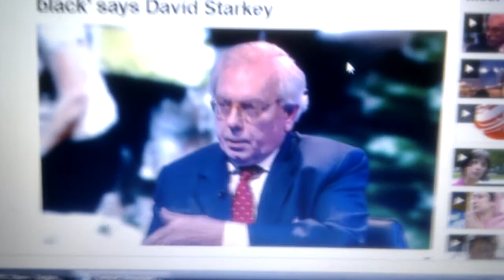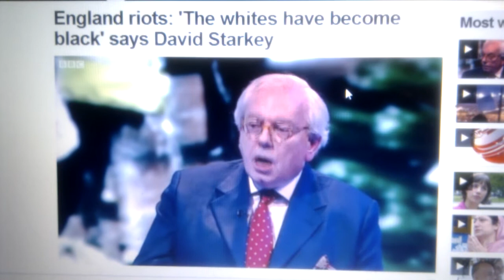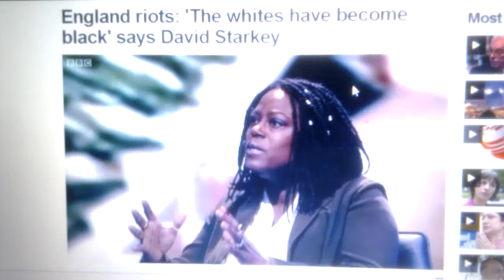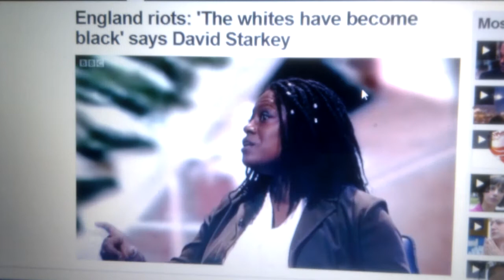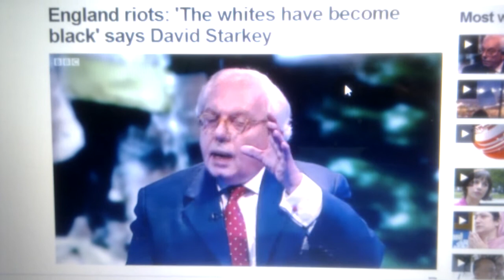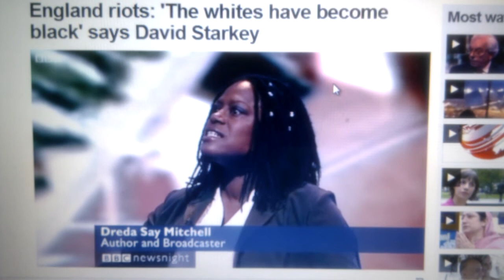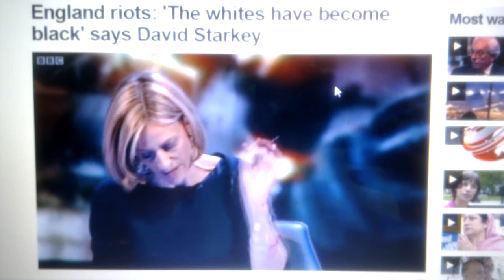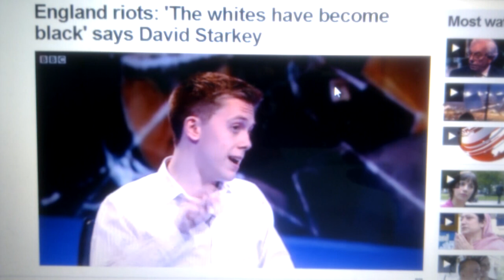Full discussion ''The whites have become black' says David Starkey'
Racism from a non-ignorant source and he should know better than to say such damaging comments without evidence.